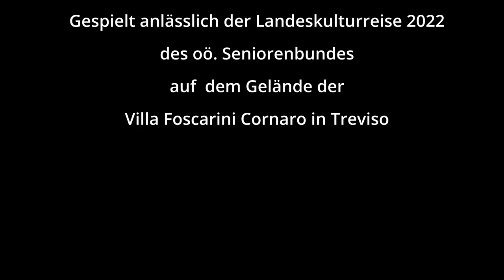Böhmische Liebe - Seniorenmusik Perg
Böhmische Liebe
Komp.: Mathias Rauch

Seniorenmusik des Bezirkes Perg

Musikalische Leitung:
Maria Carlo Secundo Michelo Domenico Antonio Giacomo Grufeneder
(Zitat LH a.D. Dr. Josef Pühringer)

Gespielt anlässlich der Landeskulturreise 2022 des oö. Seniorenbundes auf  dem Gelände der Villa Foscarini Cornaro in Treviso